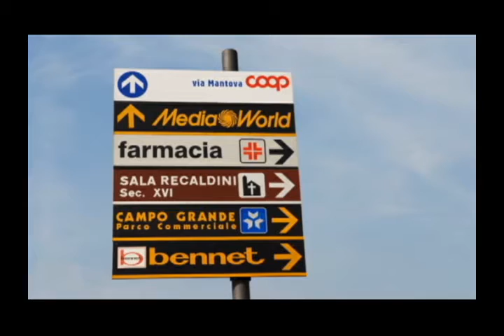SIGLA SPAZIO GIALLOROSSO 2015-16 ACR MESSINA